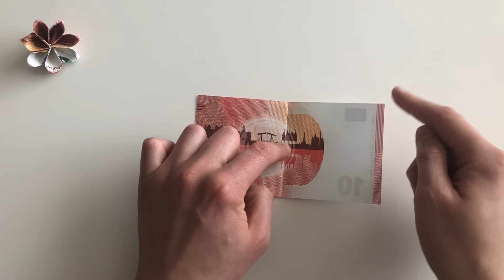Geldscheine falten für Geldgeschenke 🌸 Blume 🌸 einfach Geld falten zum Geburtstag & Hochzeit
Heute zeige ich euch wie man aus einem Geldschein eine Blume faltet.
Dazu könnt ihr jeden Geldschein verwenden. Es muss nicht der 10 € Schein sein. Zusätzlich habe ich einen weißen Faden verwendet, mit dem ihr die Blume in der Mitte fest bindet.
Dieser Geldschein eignet sich als Geldgeschenk z.B. für Gratulationskarten zur Hochzeit, Geburtstag, Valentinstag oder Muttertag.
Viel Spaß beim Falten.

Zu sehen in Willis Welt!

Hat euch das Video gefallen, dann gebt mir gern einen 👍🏻

Für alle kleinen Bastler habe ich Malbücher entworfen, die ihr hier finden könnt:

Wenn ihr auf diesen Link klickt und das Produkt weiter unten in der Beschreibung bei Amazon kauft, bezahlt ihr den gleichen günstigen Preis wie immer und ich bekomme eine kleine Provision von Amazon bezahlt.
Ihr könnt euch die Produkte natürlich auch gerne woanders kaufen :) Der Link ist nur ein Vorschlag, damit ihr euch das Produkt mal anschauen könnt und wisst womit ich in meinem Video arbeite :)